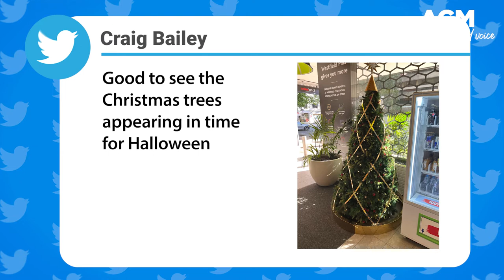How soon is too soon to set up your Christmas tree?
With December around the corner the debate is on, when is the 'right' time to start celebrating the festive season?